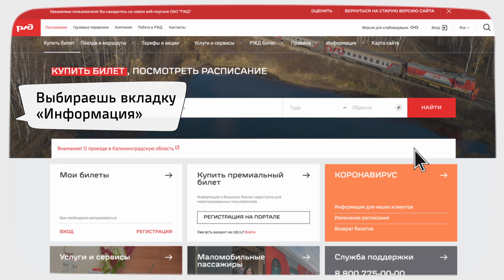Часто задаваемые вопросы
"Часто задаваемые вопросы" – один из самых полезных разделов любого сайта. И нашего тоже😉 Как оформить электронный билет? Можно ли предъявить копию паспорта при посадке? В общем, все самое важное – по одной ссылке